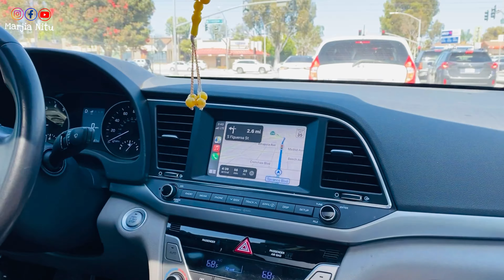Our happy day|| Marjia Nitu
নিয়মিত Update জানতে চোখ রাখুন

*** ANTI-PIRACY WARNING ***
This content is Copyright to "Marjia Nitu". Legal action will be taken against those who violate the copyright of the following material presented! Any Unauthorized Publishing is Strictly Prohibited.